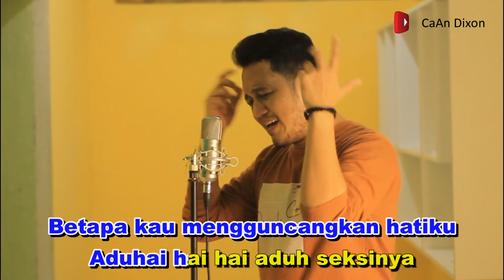ADUHAI Aduh Manisnya KARAOKE DUET COWOK || DANGDUT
Aduhai aduh manisnya Aduhai aduh seksi nya karaoke duet
lagu oleh Kasino feat Camelia Malik resycle oleh Beniqno feat Ira Swara
Karaoke duet dengan CaAn Dixon

Lirik lagu Aduha :
Aduhai.. aduh manisnya
Betapa kau mengguncangkan hatiku
Aduhai hai hai aduh seksinya
Membuat jantungku berdebar-debar
Dekat-dekat padaku
Jangan jauh dariku
Nanti hatiku jadi beku
Aduhai.. aduh manisnya
Membuat jantungku berdebar-debar

Jangan kau coba-coba rayu-rayu
Jangan bisikkan angin surga
Aku tak suka suka janji-janji
Kalau hanya di bibir saja

Aduhai.. aduh manisnya
Membuat jantungku berdebar-debar
Dekat-dekat padaku
Jangan jauh dariku
Aduhai.. aduh manisnya
Membuat jantungku berdebar-debar

Aduhai.. aduh manisnya
Membuat jantungku berdebar-debar
Dekat-dekat padaku
Jangan jauh dariku
Aduhai.. aduh manisnya
Membuat jantungku berdebar-debar

Aduhai.. aduh manisnya
Aduhai.. aduh manisnya